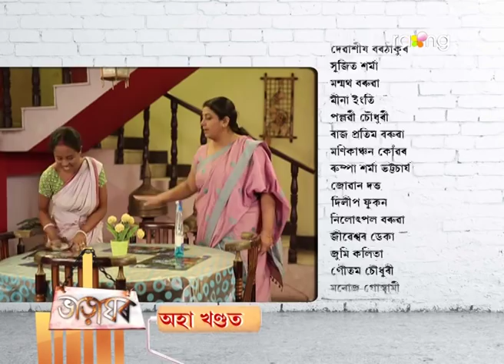Bharaghar - ভাড়াঘৰ | 05th Jan 2018 | Full Episode | No 764